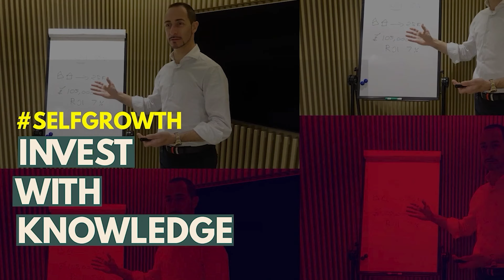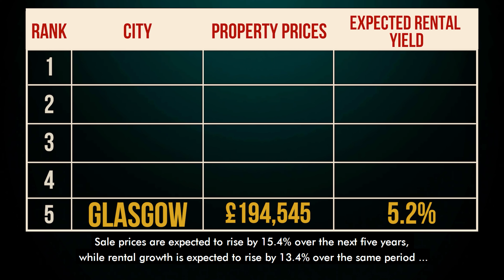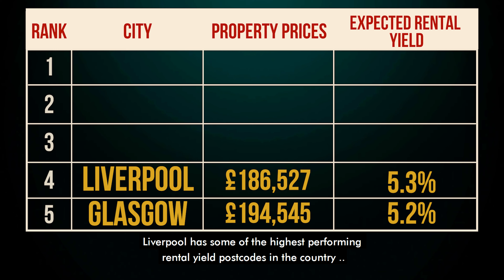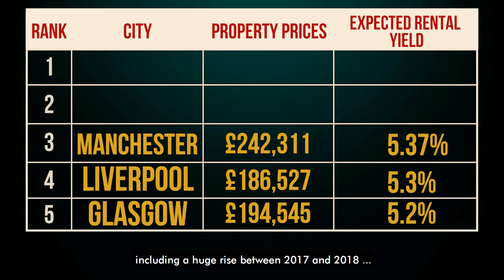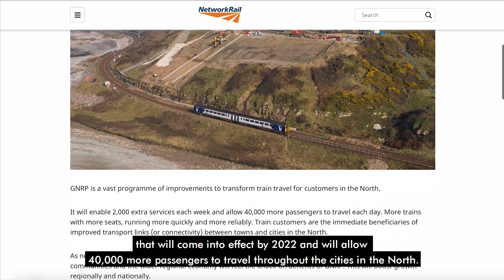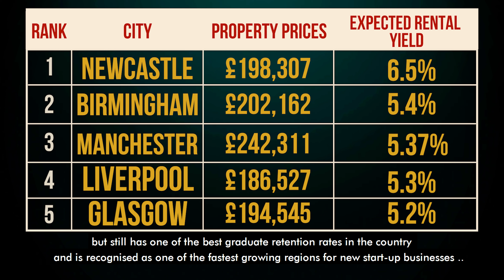Best UK Property Hotspots For Rental Yield in 2021 (Shocking Result!)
Best Areas for UK Property Hotspots For Rental Yield in 2021

In this video we are going to talk about the Top 5 Cities where to invest in property rental yield in the UK predicted in 2021 ...

This guide will help you decide where to invest your money to create more wealth and build up a property investment portfolio in the long run ...

Grazie! 🙏🙏

0:00 Intro
0:39 FREE 22 City Guides
0:57 5th Place
2:07 4th Place
3:45 3rd Place
5:20 2nd Place
6:50 1st Place 🏆

ADDITIONAL RESOURCES